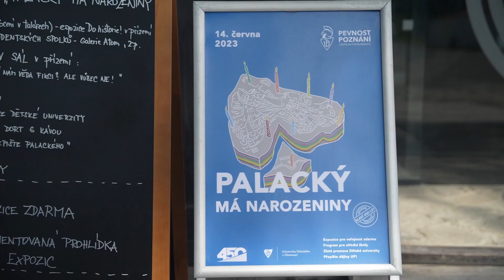František Palacký oslavil 225. narozeniny!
14. června 2023 František Palacký oslavil své 225. narozeniny. Olomoucká univerzita si toto významné výročí svého patrona připomněla bohatým programem v Pevnosti poznání Přírodovědecké fakulty UP. Na své si přišly rodiny s dětmi, školáci, zaměstnanci univerzity, studenti, senioři i fanoušci podcastu Přepište dějiny.